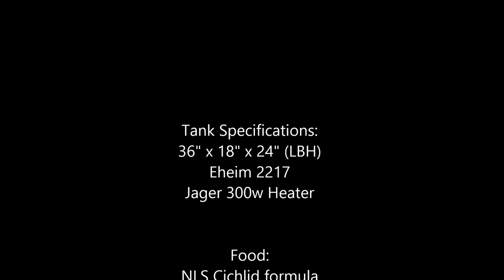Under Water Wings